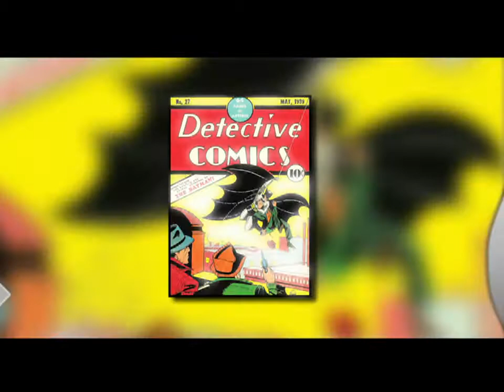Historia" Batman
Es uno de los superhéroes mas famosos de los comics, su carrera comienza como un personaje ilustrado en los comics pasando a la pantalla chica haciendo parte de la liga de la justicia y llegando al cine con grandes producciones como the dark  knigth. No te pierdas El Gran Fan Lunes, Miércoles, Jueves y Viernes  9 pm solo por Canal Tr3ce